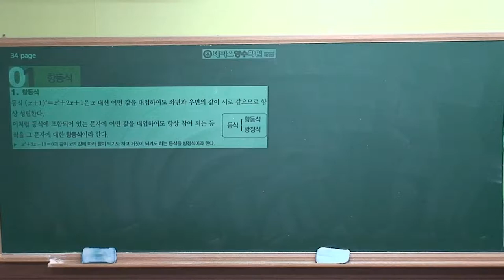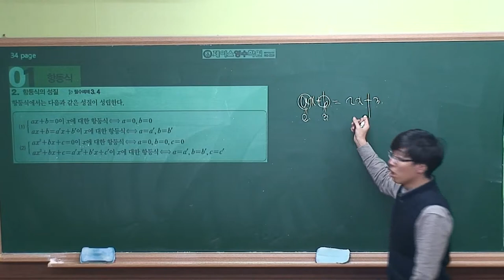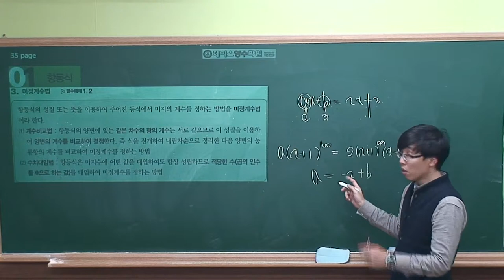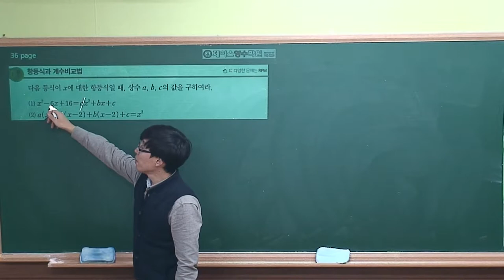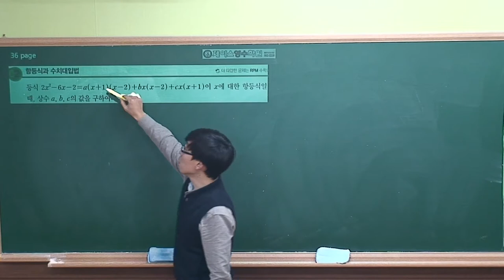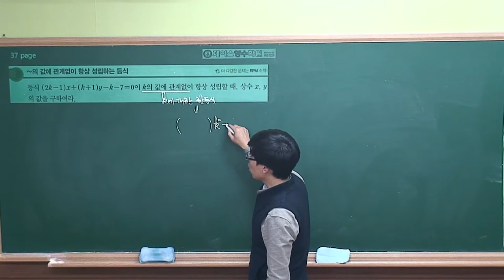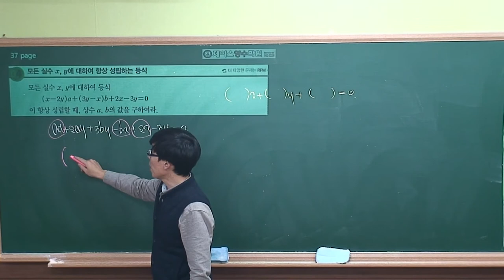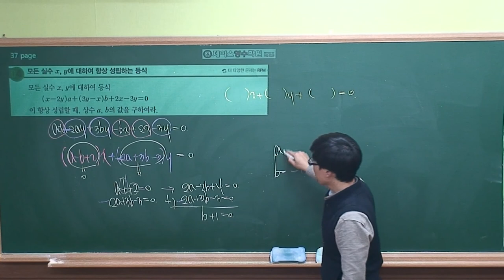[수학(상) 개념원리] Ⅰ-02.(1)항등식